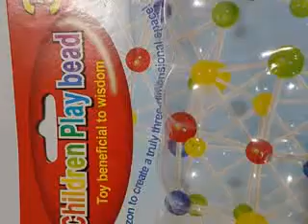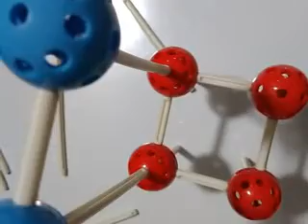Children Play Bead 36 Pcs - The Best Gift to Children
Toy beneficial to wisdom
Wilded your horizon to create a truly three dimensional space
Help infant’s brain development, sense of colour
Observation and ability to imitate

With regular use, child’s concept of three dimensional space will develop, increase hand-eye coordination capacity

Smooth texture, clear color, latest education toys,